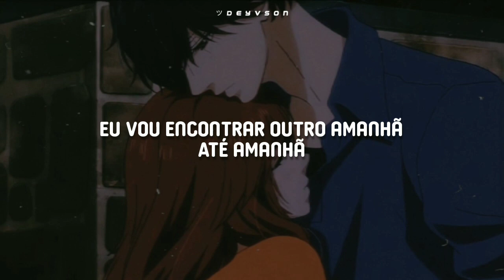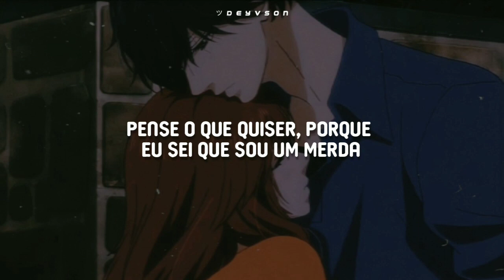24kGoldn & Lay Zhang - Dawn to Dusk [Legendado| Tradução]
24kGoldn & Lay Zhang - Dawn to Dusk [Legendado| Tradução]

24kGoldn & Lay Zhang - Dawn to Dusk legendado
24kGoldn & Lay Zhang - Dawn to Dusk tradução
24kGoldn & Lay Zhang - Dawn to Dusk letra